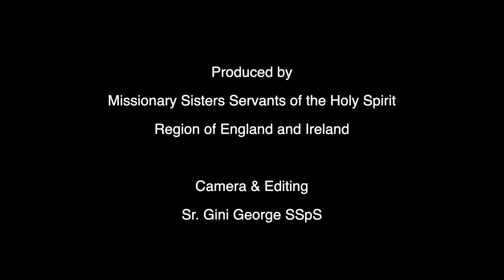St Nicholas Owen - March 22